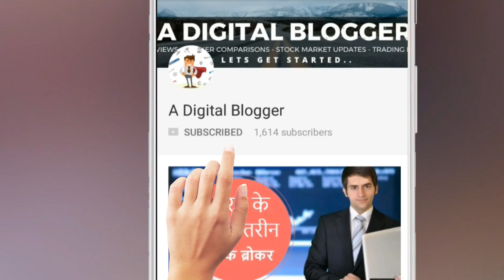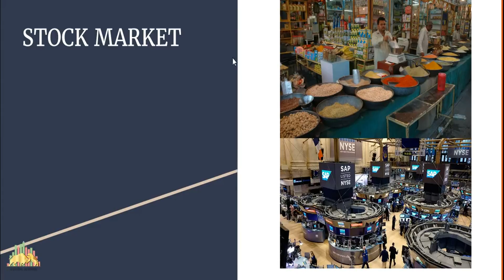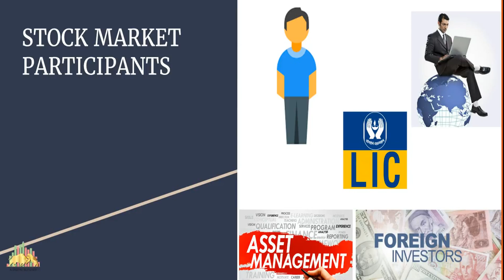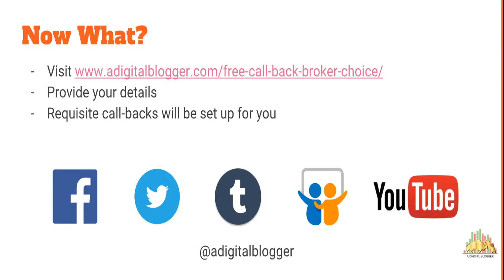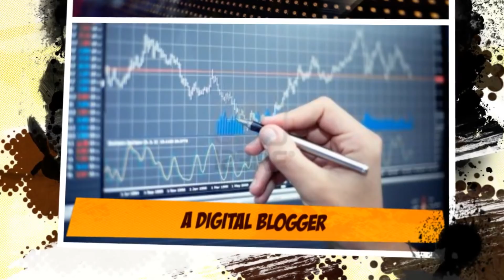स्टॉक मार्केट रेग्युलेटर कौन हैं? Who are Stock Market Regulators?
Check out this Hindi video and understand the basics of stock market with info on:
- Who are the Regulators of the Indian Stock Market?
- Who are the different participants of Indian Stock Market?